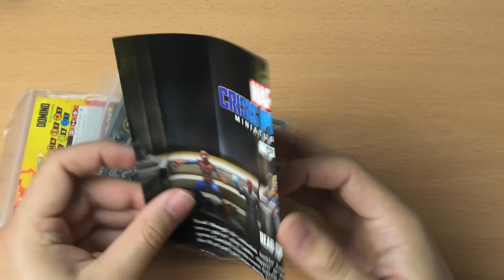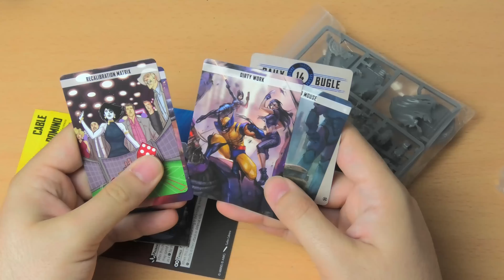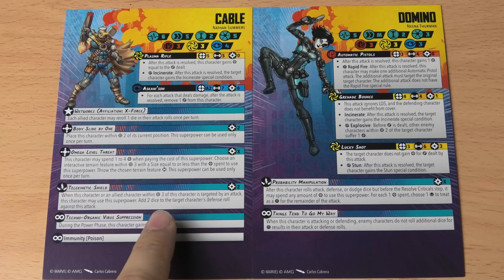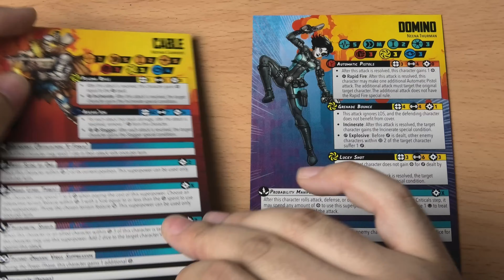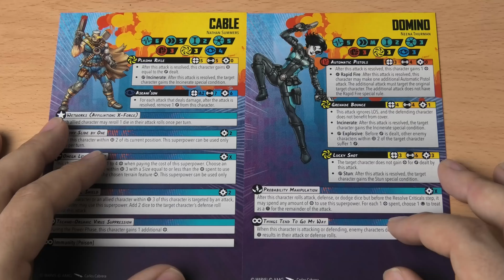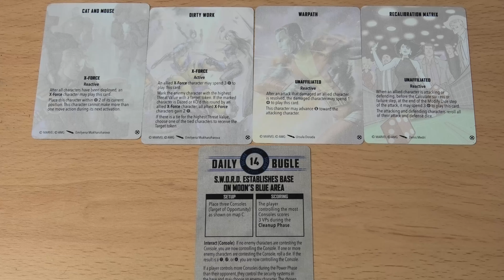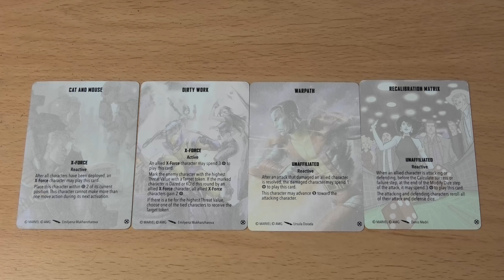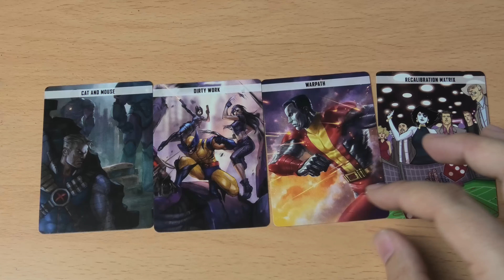MARVEL: Crisis Protocol: Unboxing: Cable y Domino.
Desde el mismísimo futuro nos llega un superhéroe del que estamos seguro que va a dar mucho que hablar. Se trata de Cable, el líder de la afiliación de los X-force. En la caja le acompaña Domino, una pequeña mutante que es capaz de alterar la probabilidad.

La canción utilizada en la introducción del video ha sido cedida por nuestros compañeros rockeros de Sylvania